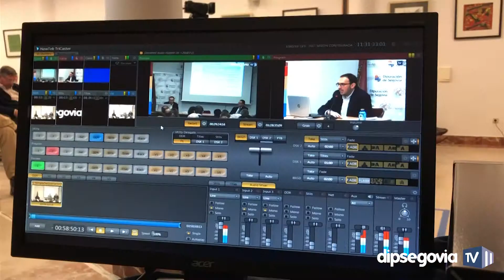La Diputación estima entre 4,4 y 9,5 millones las inversiones para mejorar la cobertura móvil y TDT